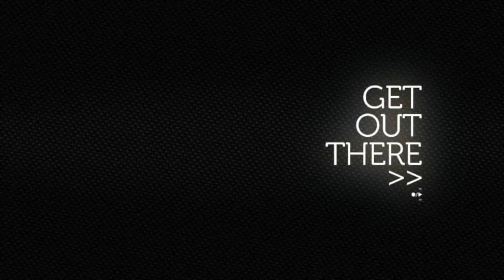The MFMM May 2017 - Vlog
Very short vlog this time.
Talking a bit about the MFMM that i went to.
But mostly some footage of what you can expect the upcoming days.

Secondary camera: Denver ACT-5002 Full HD Action camera
Mount I use for the Denver

The camera i want: Drift Stealth 2

MOTORCYCLE:
Engine: RFVC radial valve, 589cc dual-carburetor dry sump
Suspension: Pro-LinkTM rear suspension
Brake: Disc front brake
Wheelbase: 1420mm (55.9 in.)
Dry weight: 134 kg (295.3 lb)
Seat height: 860mm (33.8 in.)
Front wheel travel: 229mm (9 in.)
Rear wheel travel: 203mm (8 in.)